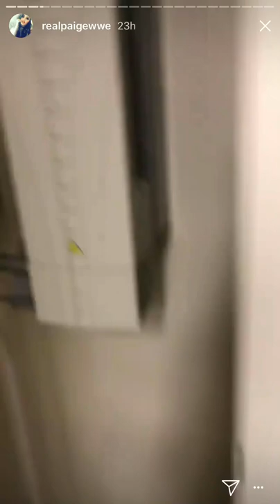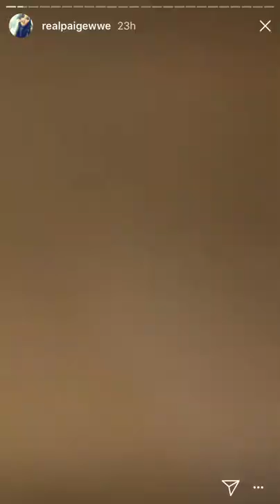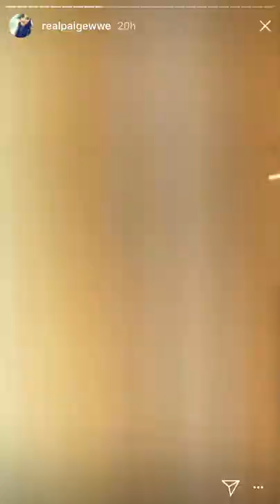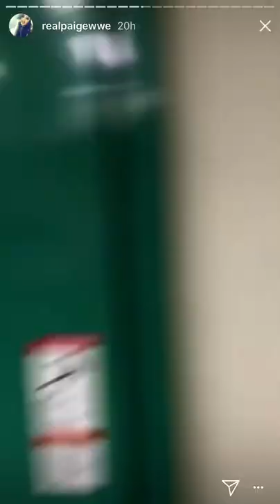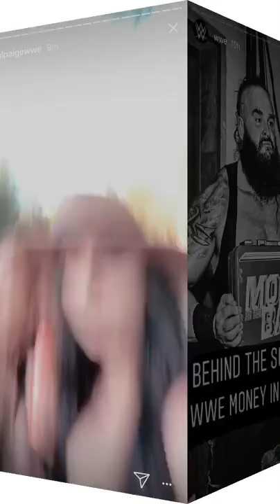WWE’s Paige Tours the Total Divas house with the Bellas!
WWE’s Paige, Lana, Nia Jax, Natalya, Nikki Bella and Brie Bella all explore their new house and have fun! This was taken from Paige’s instagram story from the 20th-21st June.